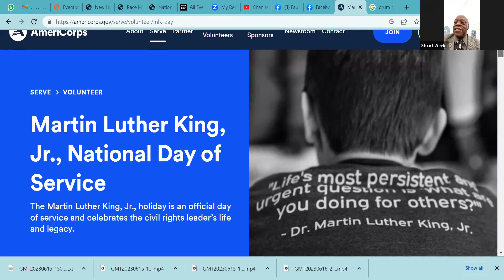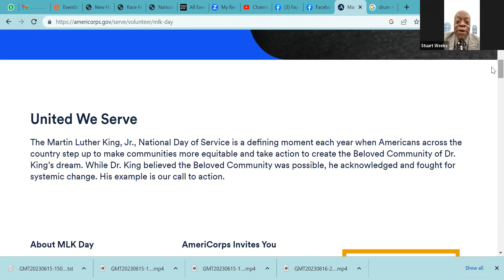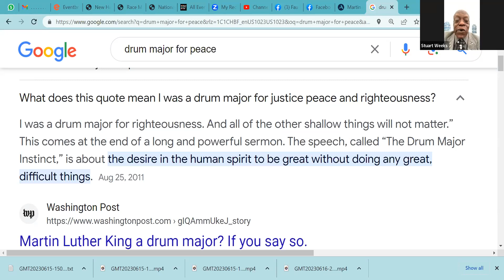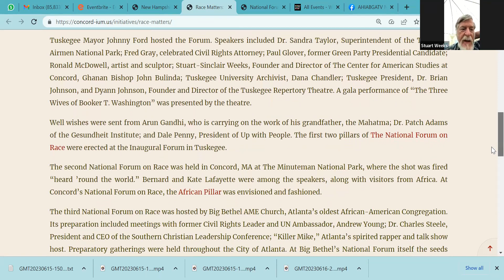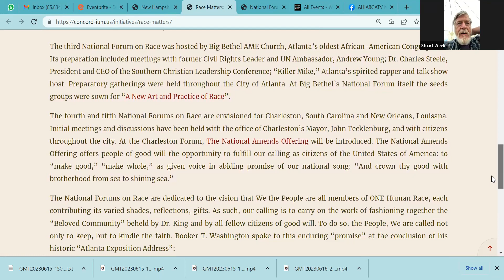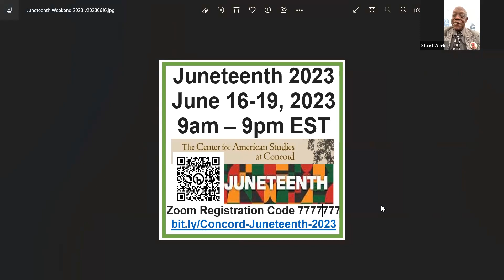v20230617 090000 Center for American Studies at Concord Massachusetts Juneteenth 2023 Weekend